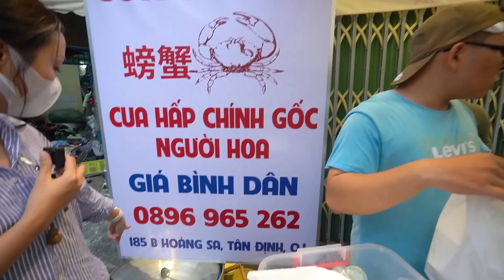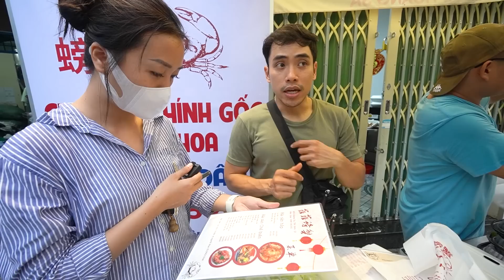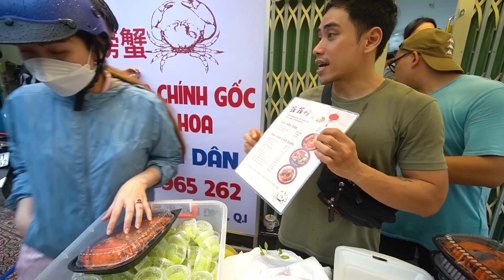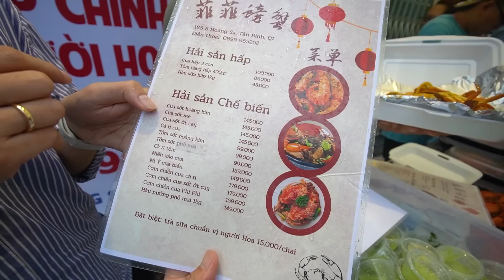Xuất hiện mâm cua hấp tự chọn ngày bán hơn nửa tấn, 100k ba con khách đội mưa vây kín chờ mua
Địa chỉ 185B Hoàng Sa, Phường Tân Định, Quận 1
Thời gian 15h - hết